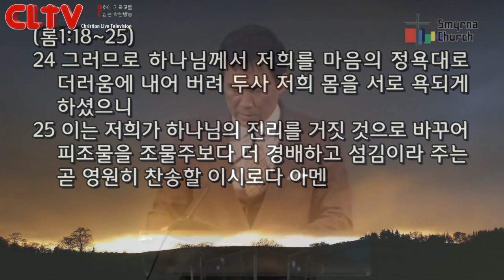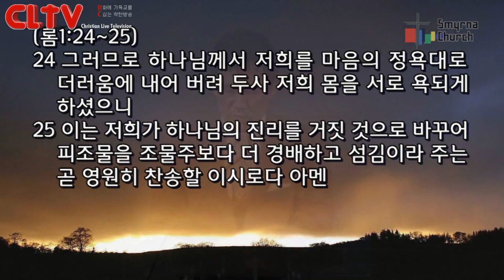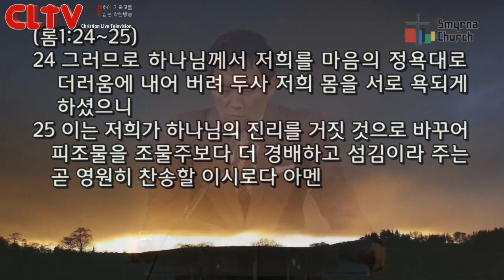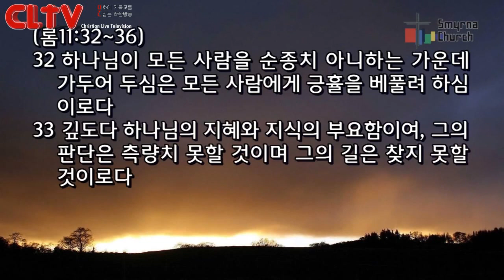CLTV파워메시지(HD)_로마서(25회)_'하나님이 원하시는 성도의 커밍아웃'_서울서머나교회(김성수목사)